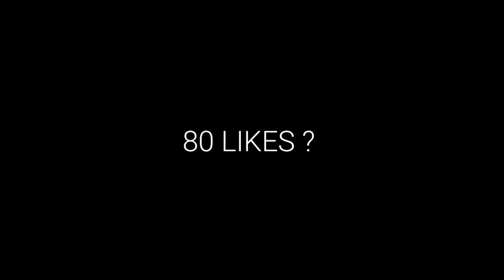| Speed Art | 🎃Banner Style Games @Me (GFX FREE✔)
Pour commander👉

👉Bannière Manga : Free + pub
👉Header Manga : Free + pub
👉Bannière Fortnite (simple) : Free + pub Ytb et un de mes réseaux
👉Bannière fortnite (évoluée) : 1000 subs + pub Ytb et un de mes réseaux

⚠️🚫Je ne répondrai pas sur les autres réseaux⚠️🚫

Mes Réseaux
🖤Discord : 🌟 FarriX 🌟#9169
💛Snap : np5976

🏮 HITSU DESIGNERS 🏮

✯ Owner ✯

✯Lead✯

✯Members✯

🏮Evolução É Nosso Lema🏮